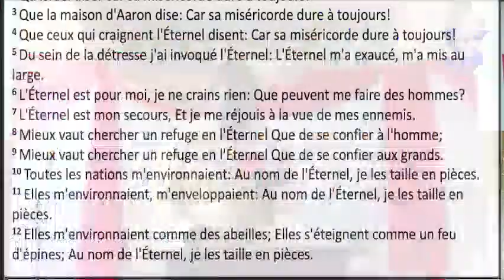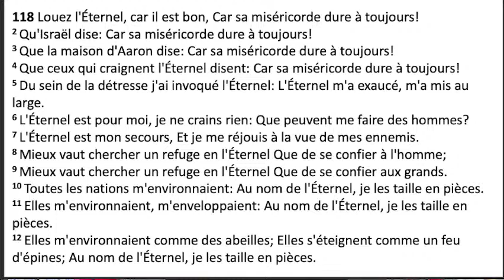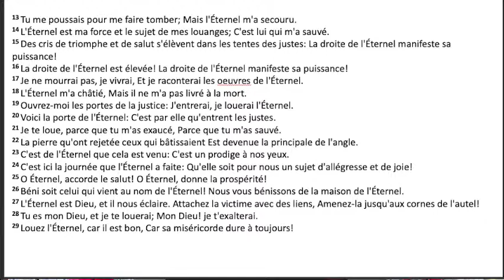Service d'adoration et louange | ECSV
Eglise Chrétienne Source de Vie
Pasteur Marc-Aurel Fenelus
AVE JJD charier, Institution Shalom
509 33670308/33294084